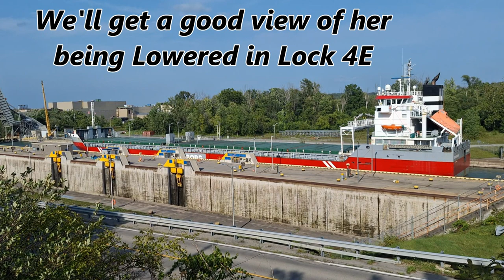Edenborg Downbound at Locks 5&4 Aug 19, 2023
The plan was film the Edenborg at Lock 5... but then the Algoma Conveyor showed up in the Lock in front.  OK we'll film her in Lock 4... but then the CSL Assiniboine showed up in the Lock in front... do you see a pattern?  Anyway we did get some good shots of her leaving Lock 4 and at the Glendale Bridge.

Todays Chasers: Dan and Natasha